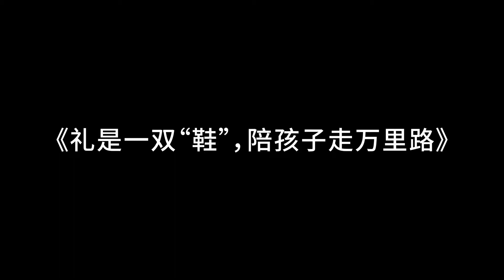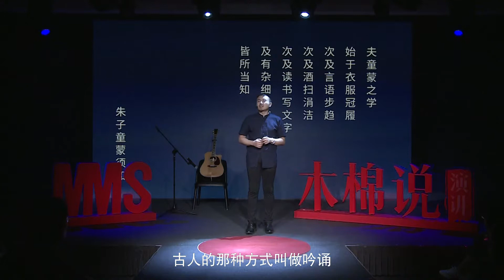【MMS】朱畅思：“礼”是一双鞋，陪你走万里路（1/2）Zhu Changsi: Manner is the shoes of moral men(1/2)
* Please open the subtitle function to get the English subtitles.

Zhu Changsi: " Etiquette is a pair of shoes, which help the child to walk thousands of miles"

Introduction

Zhu Xi, a great Chinese confucian scholar, wrote a sentence in his book What Children Must Know, it means that
What do people teach their children first? Instead of teaching them to be gentlemen and morally noble, they start with clothing, talking and walking, then cleanliness, and then cultural knowledge, and at last, the others.

How to cultivate polite children who even behave better than ordinary adults?

The famous Chinese traditional culture teacher --- Zhu Changsi, will give a speech to us about how to teach children etiquette.

朱畅思：穷养富养，都不如教给孩子这些教养

简介

中国传统文化儒学集大成者朱熹在《朱子童蒙须知》中曾写过一句话，用普通话翻译意思是：
一个人做人先干什么？不是先教其做君子、做道德高尚的人，而是始于衣服冠履（衣着服装），言语步趋（言行举止），再就是洒扫涓洁（个人卫生、环境卫生），再是书写文字（文化知识），再是其他的。

如何培养一个有礼貌懂事的孩子、甚至学会成人时代的规范呢？

接下来有请中国著名传统文化老师朱畅思为我们进行演讲，主题是《礼是一双“鞋”，陪孩子走万里路》。